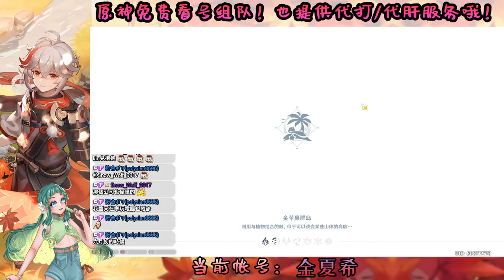🔴【原神LIVE】夏希中奖Covid-19了！不能上班在家隔离好无聊就来开肝海岛啦！((喉咙不舒服话会有点少哦~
➽夏希将提供以下服务，有兴趣者可私聊Discord-金夏希#6603
1. 看号发展+组队建议 - 免费
2. 1+清包包（赌圣遗物） - RM10（$3）
3. 1+代打深渊 - RM15（$4）
4. 全套餐（看号+组队+圣遗物+代打）-RM25（$7）
5. 代练/代肝 - 价钱私聊
*马币只接受私下汇款，外币皆只接受美元斗内
*以上福利生效时限为1个账号1个月内的2期深渊

➽与夏希一起成长！

➽封面来源Tumbnails Credit to：晴雨 (@haru_same322)

➽新麦克风Fifine T669的大魔王：
氘氘     - $20
二师兄 - $20
雪狼     - $5

➽7月份大魔王荣誉榜 Jul Special Thanks To：
赤の心  - $10
小初见  - $10
Xin         - RM5

➽6月份大魔王荣誉榜 Jun Special Thanks To：
二师兄                 - $20
氘氘                     - $11
懒癌末期没得治 - $10
赤の心                 - $3
小宇                     - RM5
ZK桃太郎            - $1

➽5月份大魔王荣誉榜 May Special Thanks To：
氘氘      - $25
saftzz   - $7
二师兄  - $5
Xin         - RM18
乌拉拉  - RM15
纳多雷  - $3
小宇      - RM10
Ohman - RM3

大家好！我是夏希！欢迎来到直播间与我聊聊天哦～
Hi guys! I’m Catherine! Welcome to my stream and feel free to chat with me~

➽直播规范 Live Stream Rules：
-请勿洗屏，让大家有个良好的聊天环境。
(Do not spam, everyone deserves a good chat environment.)
-注意用词，不辱骂不吵架不骚扰，大家都是好朋友。
(No abuse ,quarrel and harassment, we are all good friends.)
-直播中可讨论或询问有关该游戏的内容，勿过问私人问题。
(Discuss or ask about the content of the game during the live broadcast, do not ask personal question.)
-请给主播一个自己尝试的机会，等主播求助后再推荐攻略。
(Please give the host a chance to try it herself, and wait for the host ask for help before recommending the strategy.)
-请勿剧透。
(No Spoiler.)

➽直播行程 Streaming Scedule：
原神 - 每逢星期一、六、日，下午2:15
Genshin Impact-Every Monday, Saturday, Sunday, 2:15p.m.

其他游戏- 每逢星期二、三，下午2:15
Other Game- Every Tuesday, Wednesday, 2:15p.m.
*以上行程若有临时更动会在前一个直播另行通知